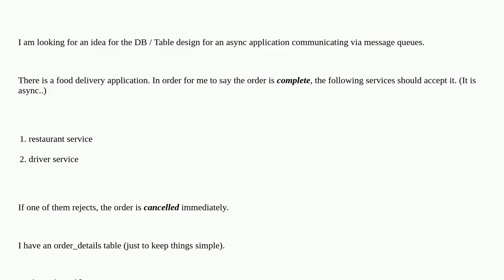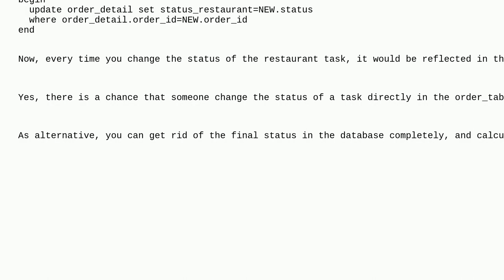Dba: Table design for a simple event driven architecture - order workflow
Table design for a simple event driven architecture - order workflow

A special thanks goes out to the awesome community

  database-design